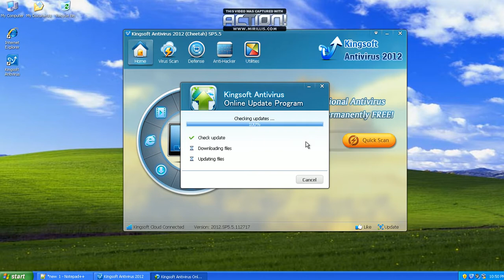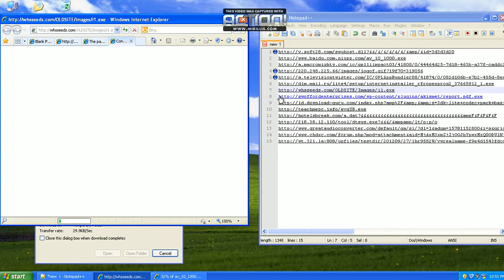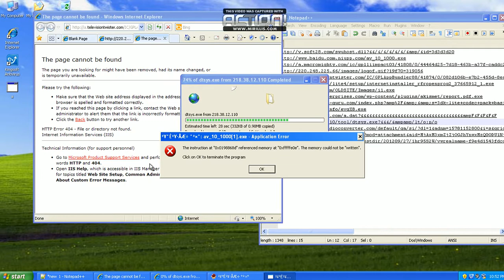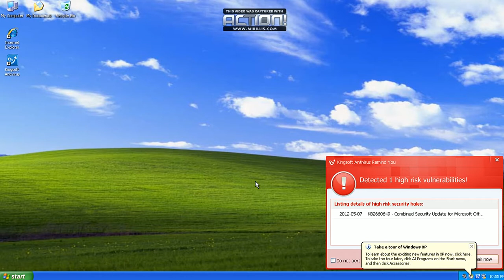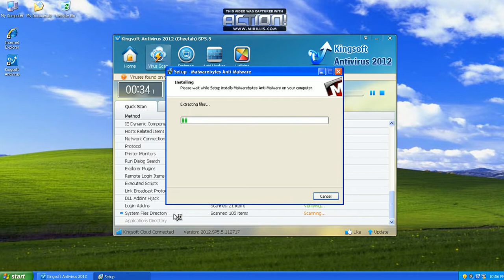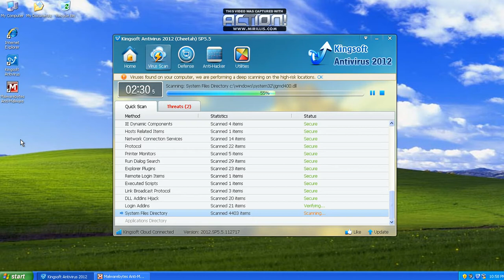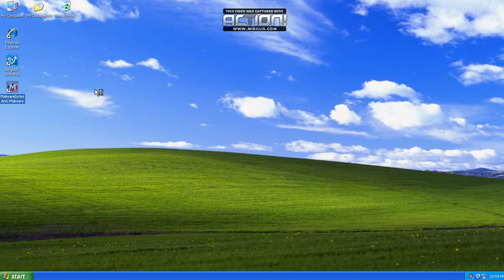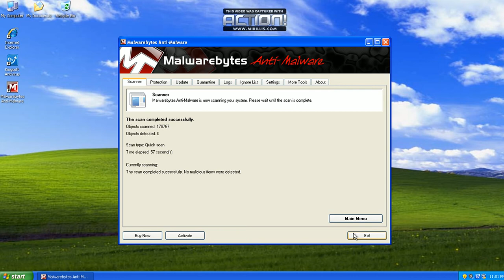Kingsoft Antivirus 2012 (without avira, standard monitor) - malicious links